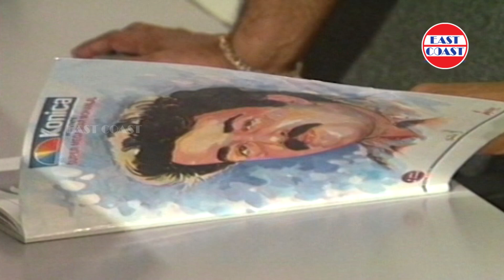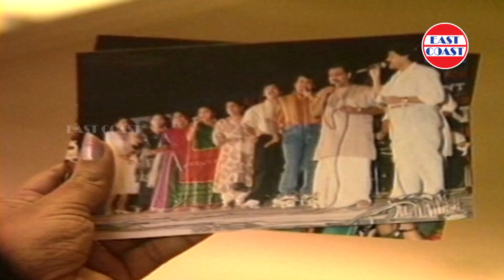മധുരിക്കുന്ന ഓർമ്മകളുമായി മോഹൻലാലും സഹതാരങ്ങളും വിടപറയുമ്പോൾ | Mohanlal | East Coast Vijayan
♪ Song Credits ♪

Song : Nandhi Nandhi

Lyrics -  East Coast Vijayan                                                                                                                                                                                                                                       Music - M.G. Sreekumar
Singers - M.G. Sreekumar, Lekha R Nair
Videography and Editing - Lensman Shaukath & Lensman Yousuf

This Thanks Giving  Song is from the Gulf Stage Show SUPER MEGASTAR MOHANLAL IN GREATEST OF GREAT EVENTS.  It was an event organised by East Coast Vijayan all over the gulf during November, 92. The team was led by Mohanlal and the participants were Nedumudi Venu, Innocent, Vineeth, Alleppey Ashraf, M G Sreekumar, Sukumari, Revathi, Monisha, Usha etc.

The sad demise of actress Monisha within days after arriving from Dubai after the shows,  still remains as a haunting memory

|| ANTI-PIRACY WARNING ||